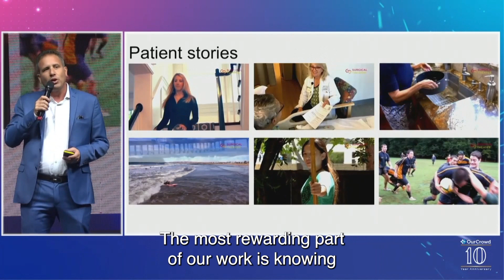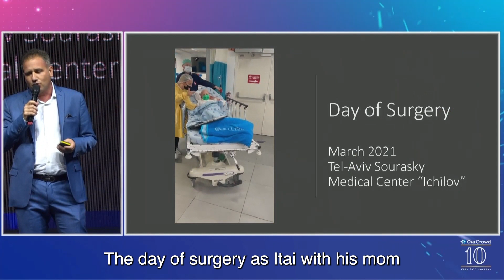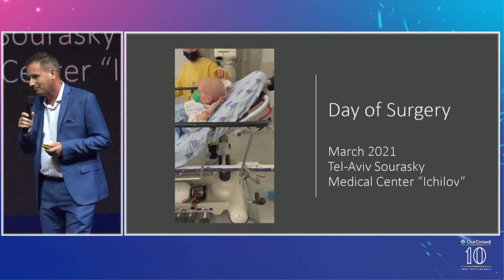Surgical Theater: Saving Lives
Alon Zuckerman, President of Surgical Theater, describes how the company’s technology helped the treatment of a very special young cancer patient. From the OurCrowd Global Investor Summit in Jerusalem, February 2023.